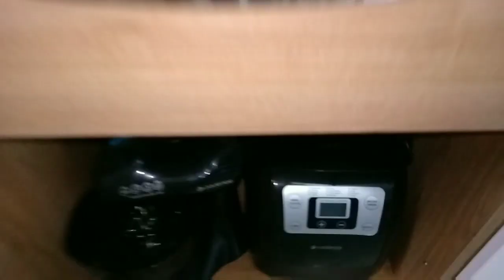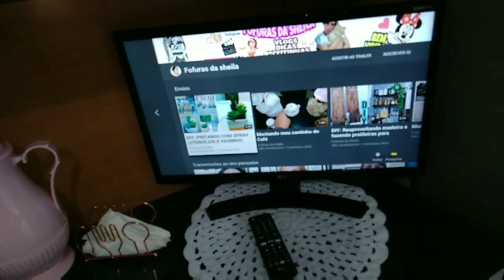Tour pela Cozinha da casa nova 🏡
Olá Amigos ❤️
Como falei em um vídeo anterior eu me mudei e hoje resolvi gravar este vídeo do tour pela minha cozinha ja organizada para vocês, espero que vocês gostem .

/fofurasdasheila/

Grande Abraço Deus abençoe vocês 🙏😘